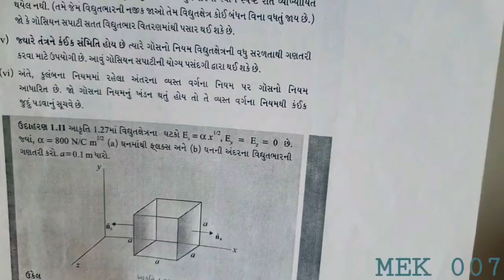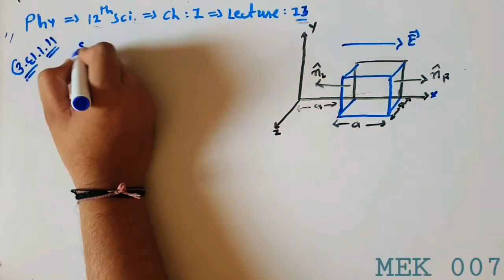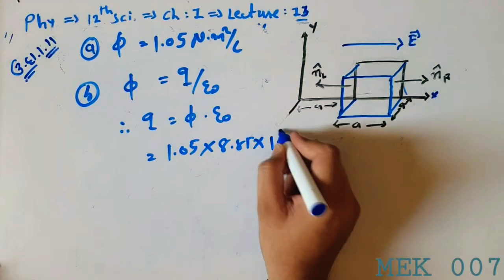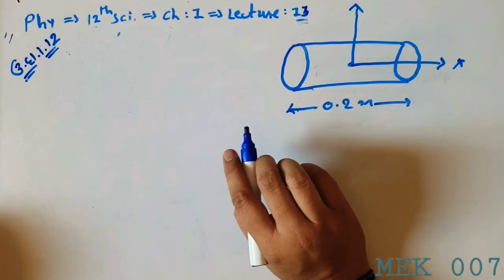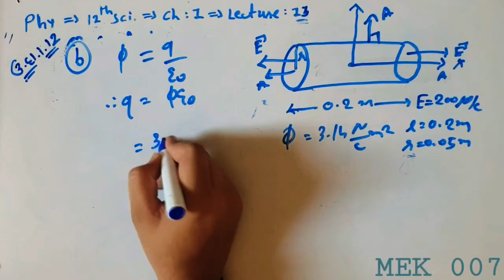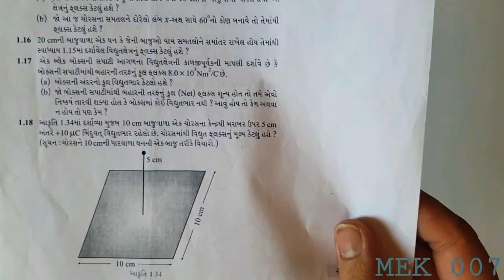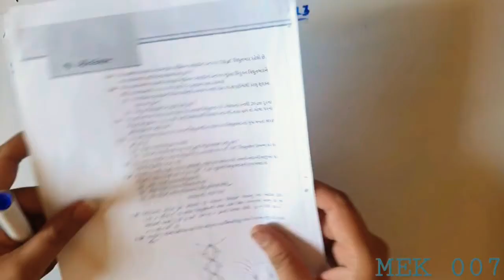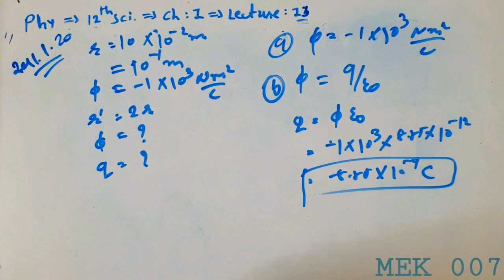12 || PHYSICS || chepter-1 || L - 13|| Electric Charges and Fields || વિધુતભારો અને ક્ષેત્રૉ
Topic - ઉદાહરણ 1.11 , ઉદાહરણ 1.12, સ્વાધ્યાય દાખલા ન. 1.17, 1.18,1.19,1.20

12 || PHYSICS || chepter-1 || L - 13 || Electric Charges and Fields || વિધુતભારો  અને ક્ષેત્રૉ ||

ભૌતિકવિજ્ઞાન ના દરેક પ્રકરણ ના ટોપીકવાઈસ  લેક્ચર ના વિડીયો.

વિધાર્થી મિત્રો તમે મારા પ્રકરણ  2 ના  Lecture જોવા માંગતા હોય તો તેની you tube link નીચે આપેલી છે.

વિધાર્થી મિત્રો તમે મારા પ્રકરણ  1 ના  Lecture જોવા માંગતા હોય તો તેની you tube link નીચે આપેલી છે.

|| Comment || " જરુર કરજો.

                                                   "આભાર"